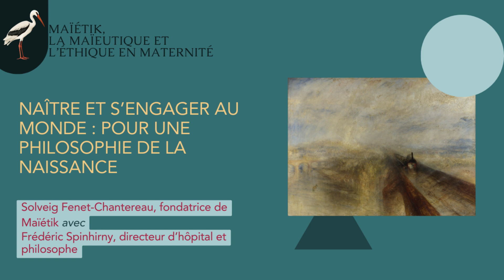Conversation 5# Naître et s'engager au monde : pour une philosophie de la naissance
Notre société rencontre de multiple défis, économiques, sociaux, politiques, écologiques, technologiques décourageant nombreux hommes et femmes à espérer dans l’avenir. Mettre au monde ne va plus de soi, car “cela ne vaut pas la peine de faire naître des enfants dans un monde qui se meurt”. Les taux de natalité baissent dans tous les pays européens, au point où les gouvernements tirent la sonnette d’alarme. Des revendications “No Kids” s’affirment vaguement. Si les femmes et leur maternité sont directement concernées, les hommes le sont également, car la naissance concerne tout le monde. Sans naissance, il n’y a plus d’humanité, et quelle humanité reste-t-il dans la maternité ? Avant d’être directeur du CHRU de Tours, Frédéric Spinhirny est l’auteur de “Naître et s’engager au monde”, dans lequel il propose une philosophie de la naissance. Frédéric propose une philosophie pour la vie allant à contre-courant de la philosophie de la mort et de la déconstruction.